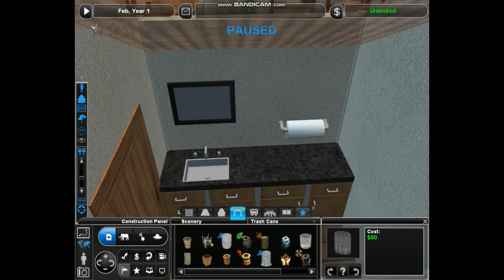Horseshoe Island Zoo: Episode 2 - Stepping off the Boat - Gannet Aviary & Food Plaza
When guests step off the boat on the Horshoe Island itself, the first thing they'll see is an aviary on the side of a cliff. This aviary is home to a flock of northern gannets, large seabirds from the northern Atlantic with striking yellow heads and pale blue beaks. The birds can rest on the rocks and the little hut on top of the cliff, or just paddle about in the pond below. Next to the boat stop, there's also a little plaza, where visitors can rest, get some food or drink, or use the bathroom.